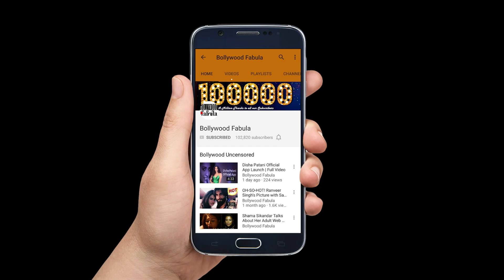Indian Cricketer Rohit Sharma BLOCKED by Ex Girlfriend Sofia Hayat on Twitter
जानिए कोविद वैक्सीन का सच इस वीडियो में Indian Cricketer Rohit Sharma BLOCKED by Ex Girlfriend Sofia Hayat on Twitter

Sofia Hayat, who infamously called herself Gaia Sofia Mother after becoming a nun last year, blocked Indian batter star Rohit Sharma on Twitter.